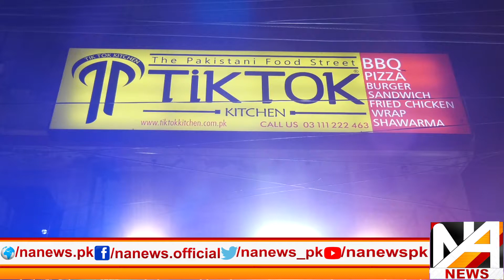Tik Tok Band Hony Kay Baad Tik Tok Kitchen Restaurant Open Ho Gya | Pizza | Shawarma | Afghani Kabab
So Much